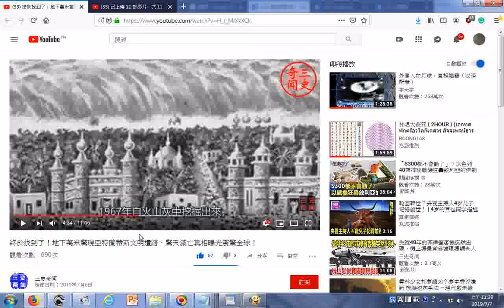瀏覽 終於找到了！地下萬米驚現亞特蘭蒂斯文明遺跡，驚天滅亡真相曝光震驚全球！ 提到3500年前被火山爆發而埋沒因遭到火山爆發引發的地震海嘯而沉沒於海中的古城在1967年被從火山灰中挖掘出來